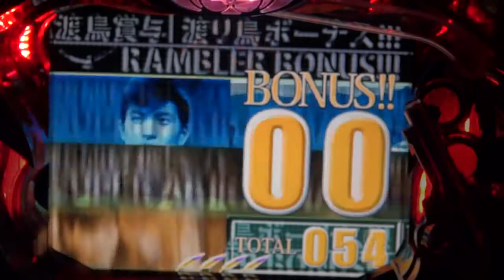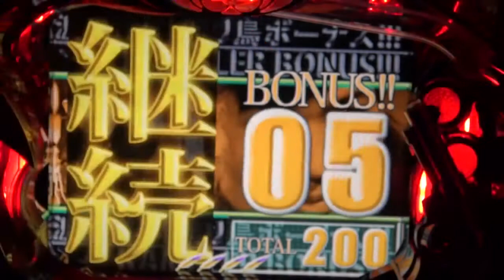渡り鳥ボーナス（突然RUB）【CR 渡り鳥AKIRA】